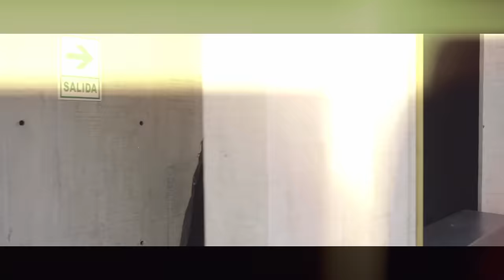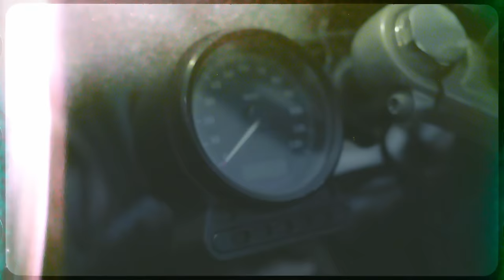VALERIA, Gonzalo Genek, ONCE - Imagínate (Video Oficial)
Master: @djzanes
Dirección: Alexander Angeles
Asistente de dirección: Geraldine Escobar
Maquillaje: Silvana del Campo
Producción Musical: Gonzalo Genek